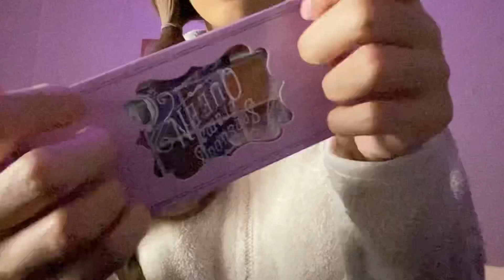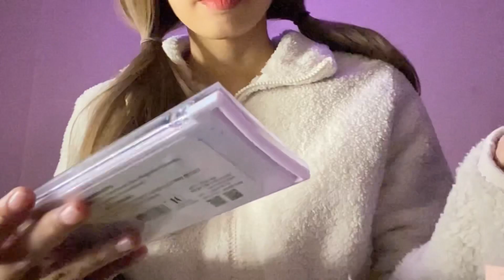ASMR Doing Your Makeup With Long Version! | Fast (Not Aggressive) | Tapping On Camera | No Talking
Hi Guys!

Today I made a video about makeup that many of you like! I bought some makeup kits and tried them out just for you guys! I hope you guys like this video! Good night!

If you have an asmr wish that I can do, don't forget to write it down in the comments! I would love to reply to the comments!